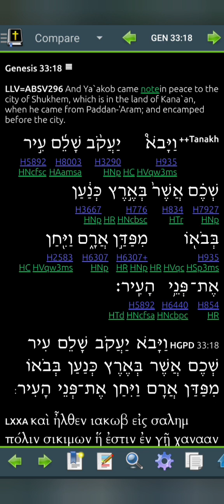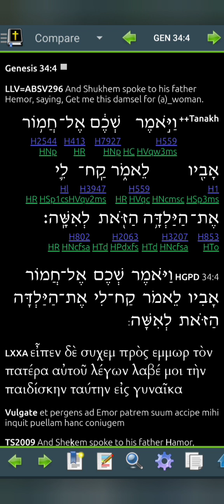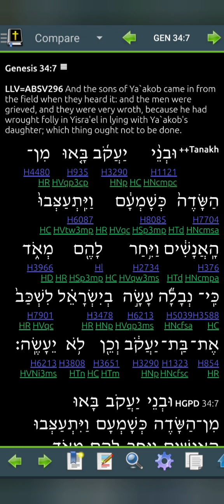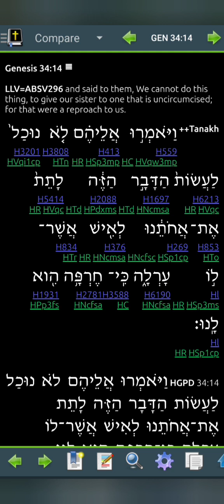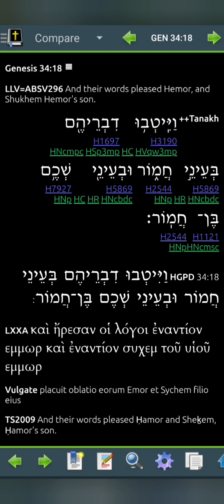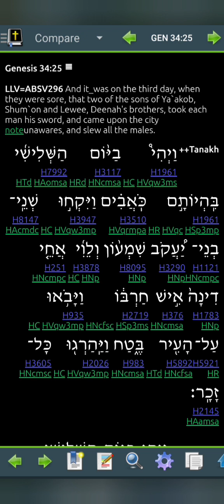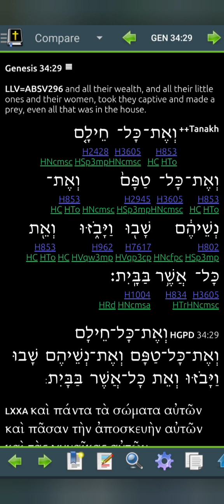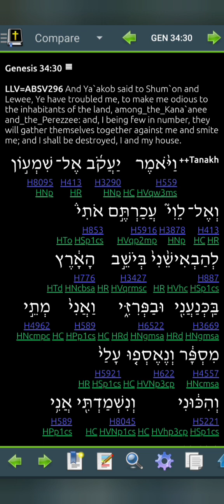Genesis 34 LLV296 for 2024 (Read Me The Bible, Garth.)